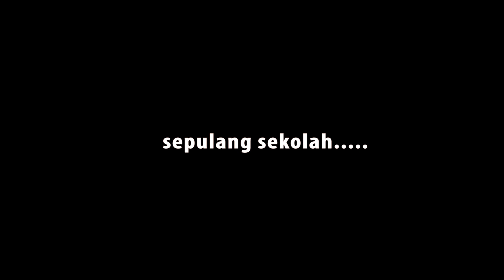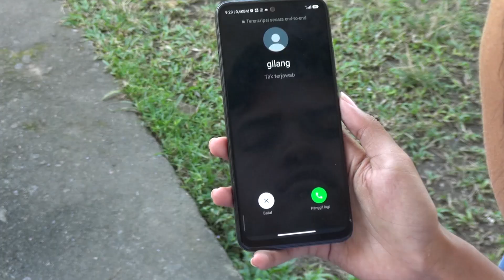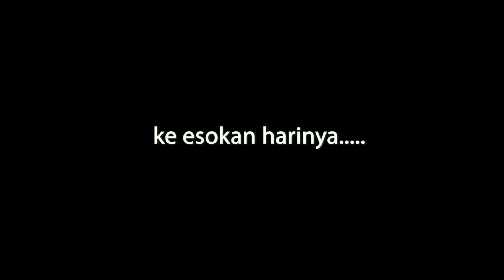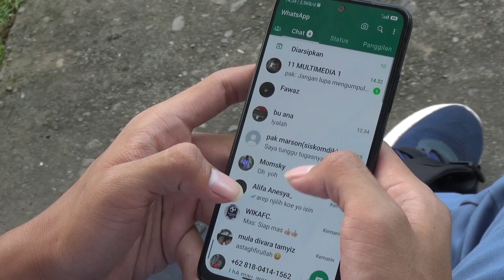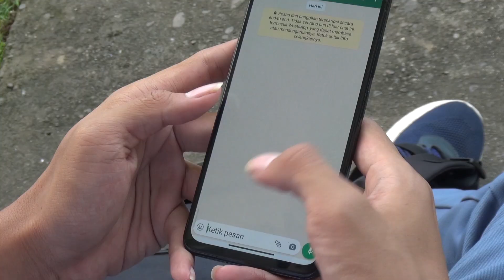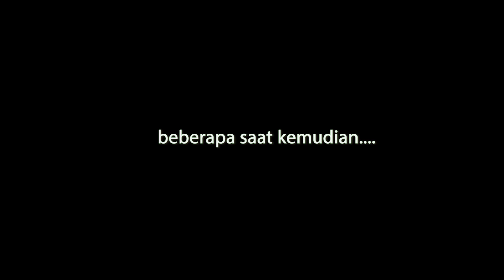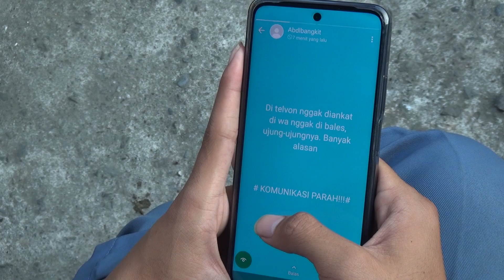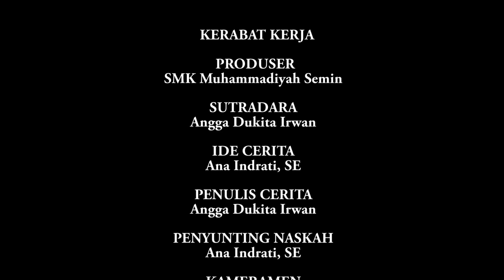Pentingnya Berkomunikasi Karya Angga Dukita Irwan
Sebuah karya untuk tugas akhir siswa PKL SMK Muhammadiyah Semin di Andi' Video yang menceritakan tentang orang yang tidak berkomunikasi dengan temannya yang sudah berjanji untuk bermain futsal bersama.